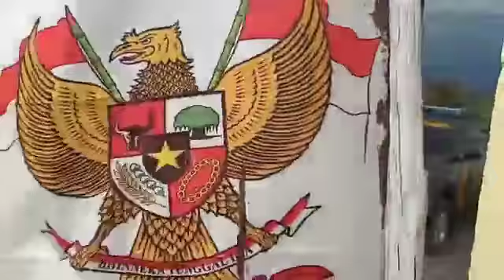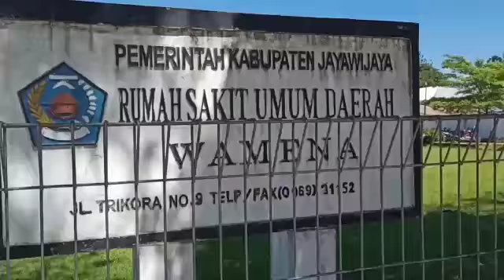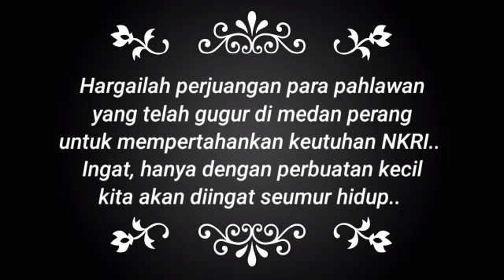Semarak Bulan Kemerdekaan Ayo Pasang Bendera Merah Putih